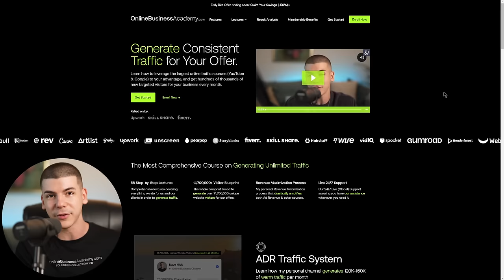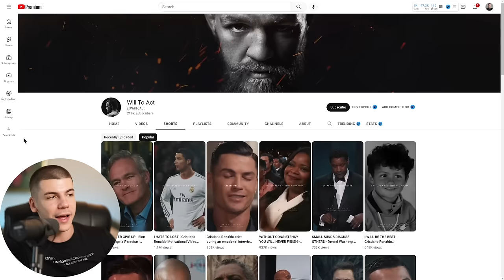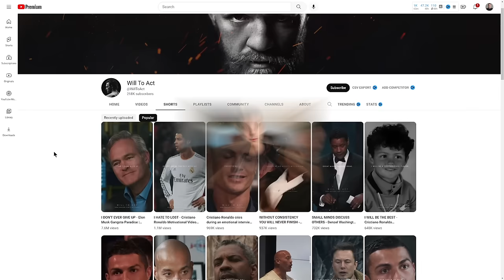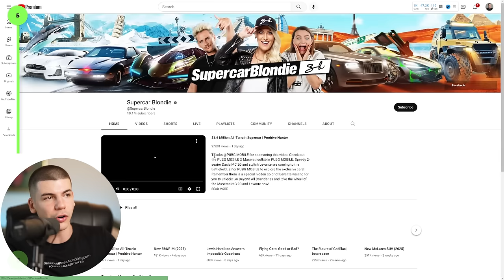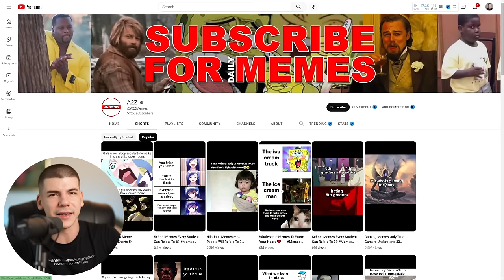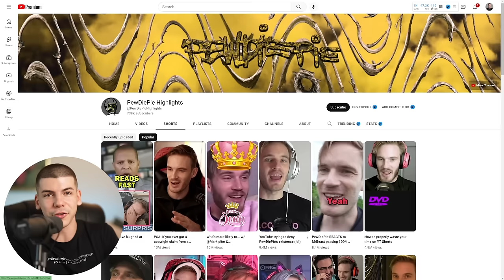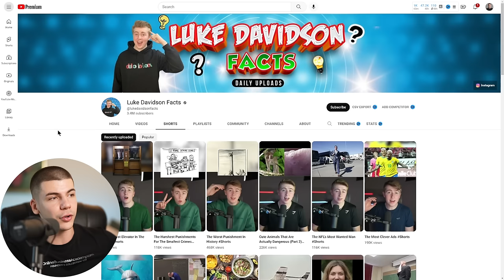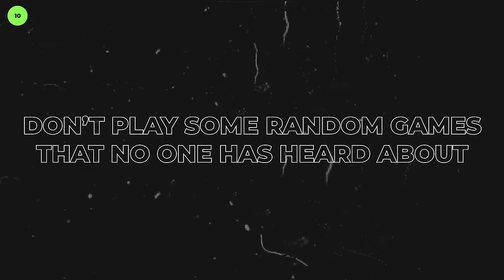10 YouTube Shorts Niches To Get a LOT of Views FAST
Timestamps:

00:00 Introduction
00:46 NICHE #1
01:17 NICHE #2
02:24 NICHE #3
02:57 NICHE #4
03:25 NICHE #5
04:23 NICHE #6
05:23 NICHE #7
06:08 NICHE #8
07:01 NICHE #9
07:53 NICHE #10